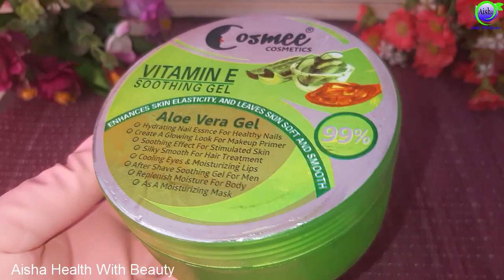☃ Skin Whitening Bomb💣 For Winter ❤️ Anti Aging Formula 💝 Skin Glowing 🧊 Winter Skin Lightening Tips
Today i share a skin whitening formula for winter. I hope you all like this face whitening winter care tips.

●___ ۩ஜ۞ஜ۩ ___●
●___ ۩ஜ۞ஜ۩ ___●

❤️❤️ How to Straighten Your Hair Perfectly 👸 Get Rid of Dry and Frizzy Hair ❤️ Silky Hair at Home